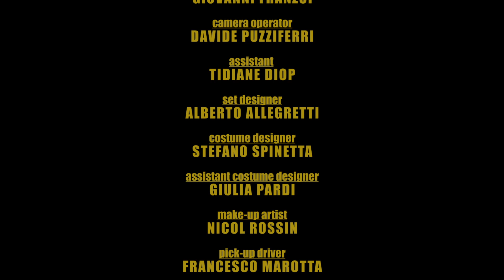Kristian Marr - Gentleman Of The Road ( Official Video )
CREDITS:

Fil1933 Group©

Artist Producer | MAT DEN

Assistant Producer & Pro tools | Alessandro Mariani

Executive Producer | FRANCESCO DE NAPOLI & RODOLFO DE VECCHI

Recorded Mixed and Mastered at " La Maison de la Musique "

VIDEO CREDITS:

Produced By: Fil1933 group & SoGinger

Script | OLDRINI - FRANZOI - MANFREDI

D.O.P. | GIOVANNI FRANZOI

LYRICS

I've been around for a long long time now

and I don’t feel the need to come home

I'll beg steel and borrow

'cause I’m the Gentleman of the Road

Im a Vagrant

and ill get by on my own

Im a Vagrant

Im the Gentleman of the Road

I got holes in my souls and no laces

and my jeans are torn right through

I didn’t know that it was illegal

until that post came through

Im a Vagrant

Im a Vagrant

You know they are coming for you

its easy when they try

Theres no point in hiding

When you’ve been out of line

Now I’ve found my own home

a safe house a sanctuary

But still I get fucked by the government

sayin I’m causing vagrancy

Im a Vagrant

Im a Vagrant